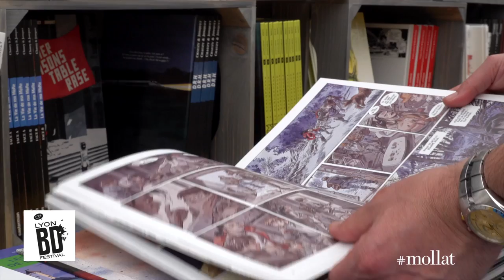Jérôme Tubiana - Guantanamo kid l'histoire vraie de Mohammed El-Gorani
À l'occasion du Lyon BD festival 2018,  Jérôme Tubiana vous présente son ouvrage "Guantanamo kid : l'histoire vraie de Mohammed El-Gorani" aux éditions Dargaud .